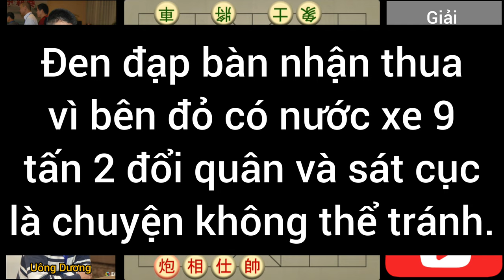Trung pháo tấn trung binh thắng bình phong mã